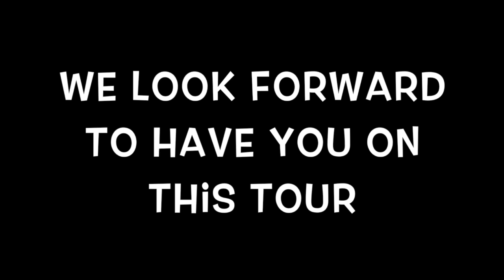Elephant Riding and Swim Bangkok Day Tours (Original only by Bangkok Day Tours Ltd.!)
Why Riding Elephants is Okay, And The Scientific Evidence That Proves So

The Topic of riding Elephants has been quite controversial within the internet and media these days and endorsed by Animal Rights Extremist groups. Here, We will look at both facts and myths on Elephant riding and how Science supports the facts.

To start off, Elephants have in fact been ridden by man for thousands of years, before we even started riding Horses. Technically, Elephants are Domesticated in many parts of the world and are also key working animals as they can easily pull up 2,500 pounds and lift about 800 pounds alone with their trunks. They are beneficial for both our environment and society, which is why it is important to preserve these animals for the future.

There are many propaganda filled organizations that post on the media or the internet that riding elephants is cruel and supports abuse of elephants, repeating the same claims and myths. Their claims are not supported by science or even zoologists worldwide.

For further Information please visit our detailed tour description

The main event was the elephants; riding them into the river and then around a jungle track. Leaping off an elephants head into a river and then being picked up again by their trunks!